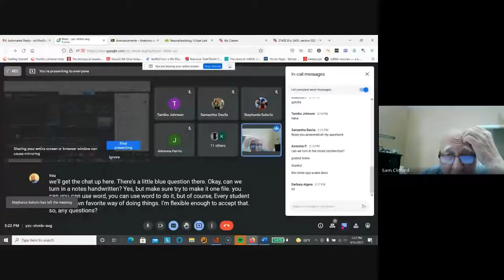2401 052 Fall 2021 Questions, short video.